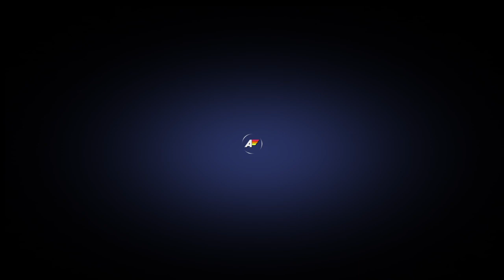Far Cry 5 | Developing Mental Theatre v1.2 (With Storm Wolf And Thomas B On Party Chat) (Part 2)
The Second Part Of Me Developing Mental Theatre v1.2, With Storm Wolf And Thomas On Party Chat!